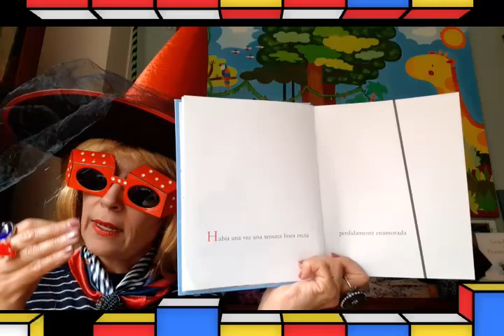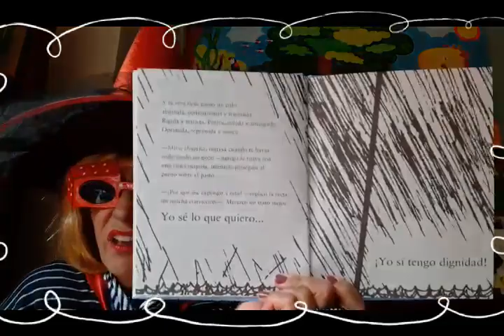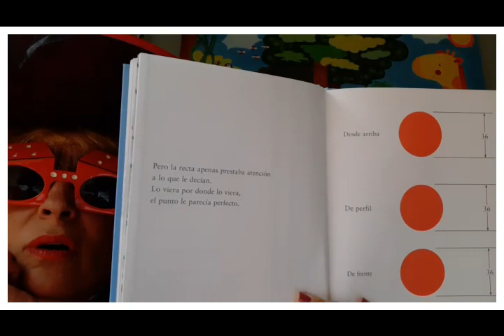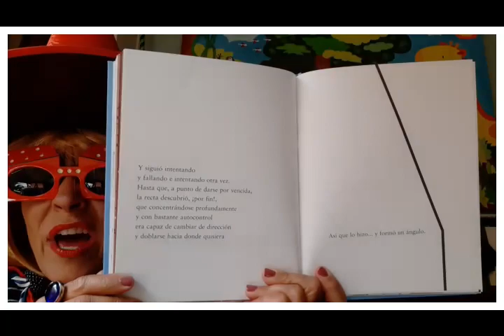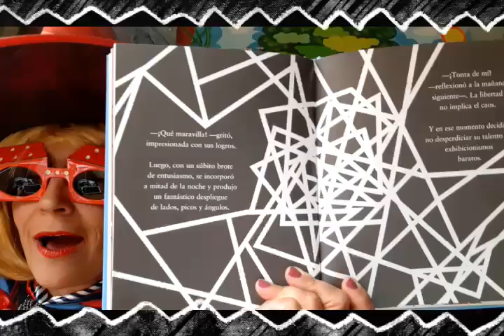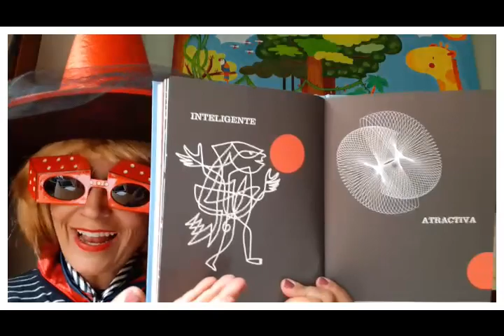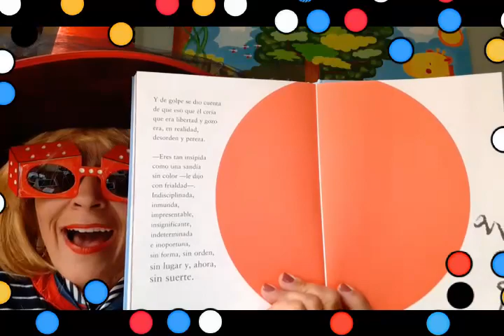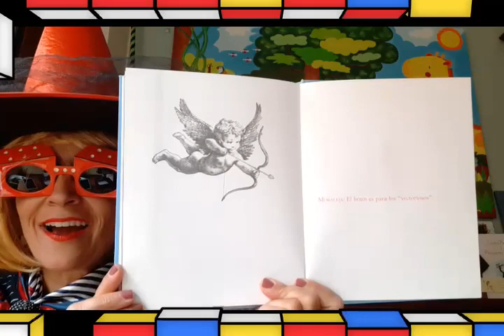281.🔴 LA RECTA Y EL PUNTO❗Un romance matemático💘 Norton Juster💯🧙‍♀️ MIMI LIBROS MIL📚 Cuentacuentos 💙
Se trata de la historia de una línea recta que se enamora de un punto. Pero el punto encuentra a la línea aburrida y convencional, y se fija en un garabato. La línea se esfuerza y un día logra variar su forma… El punto se da cuenta de que el garabato -símbolo de la libertad y la diversión- es tan solo caos y pereza. Así que lo abandona y elige a la línea… Y ¿vivieron felices?
Autor e ilustrador: Norton Juster